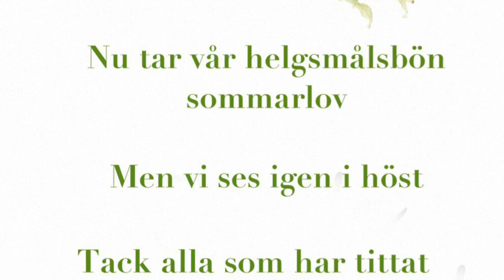Helgsmålsbön 12 juni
Här kommer terminens sista helgsmålsbön. Men vi kommer tillbaka i höst.
Vi önskar er alla välkomna till våra kyrkor i sommar.
Glad sommar!